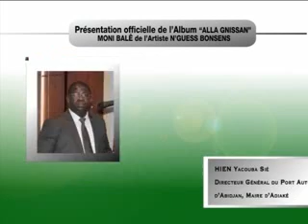Matin Bonheur de RTI 1 du 31 Mai 2014 avec Christelle Meledje - partie 2